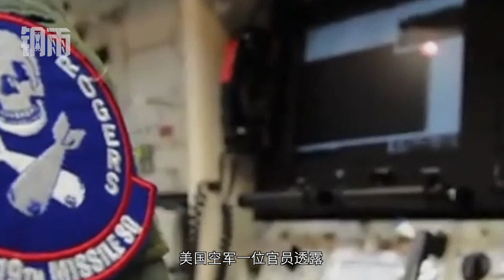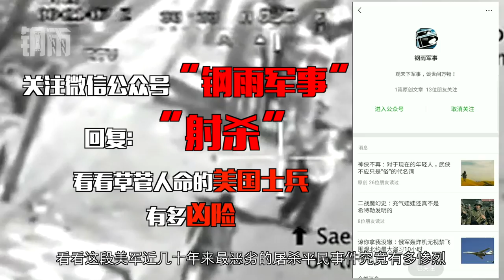美军核导弹部队被曝吸毒，核按钮在瘾君子手里，核安全令人堪忧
掌握核导弹的美军吸食大麻，万一他们哪天犯了毒瘾，一不小心启动了核导弹的发射按钮，全球的核安全会不会因此受到影响呢？这不免令人担忧。事实上，美军一直都饱受军纪问题的困扰